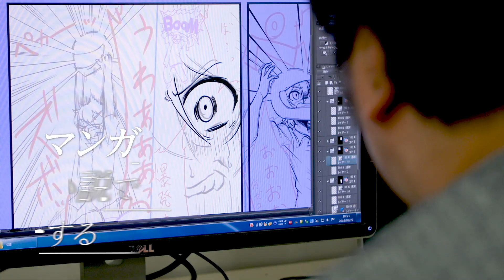AMG【アミューズメントメディア総合学院】出版 WEB CM 2019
代表者：理事長　吉田 尚剛／学院長　永森 裕二
創立　：1994年
姉妹校：大阪アミューズメントメディア専門学校（大阪市淀川区西中島3-12-19）
学科　：ゲームプログラマー学科、ゲームプランナー学科、ゲーム・アニメ3DCG学科、
　　　　アニメーション学科、キャラクターデザイン学科、マンガイラスト学科、
　　　　小説・シナリオ学科、声優学科